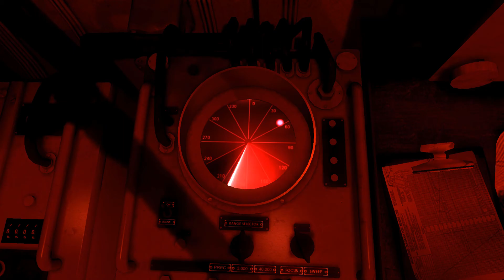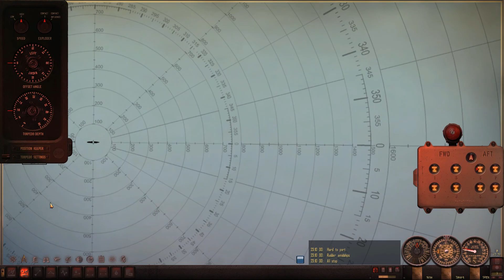Let's play Silent Hunter 4 (TMO) Patrol 4 Pt.5 - Fish in a Barrel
***Links***